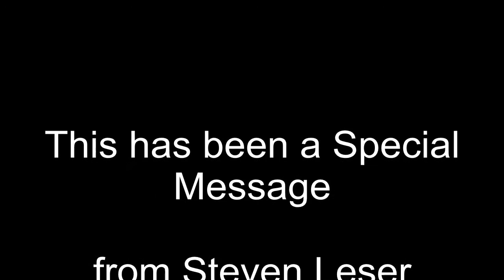Republicans Obsess about China but Ignore Education's role in Competition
A special message from Steve Leser, a columnist from Democrats for Progress, regarding the correlation between competition from China and Education in the US.